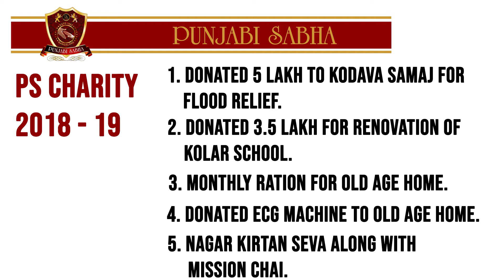PUNJABI SABHA TREKKING 2019